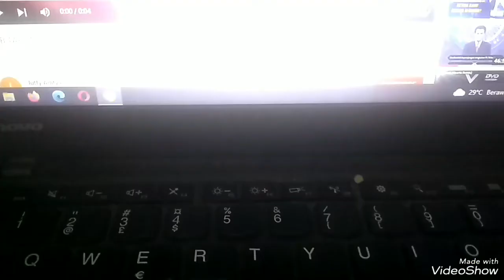Iklan Formula Action White Membuktikan Memperkuat Gigi Take me out Indonesia